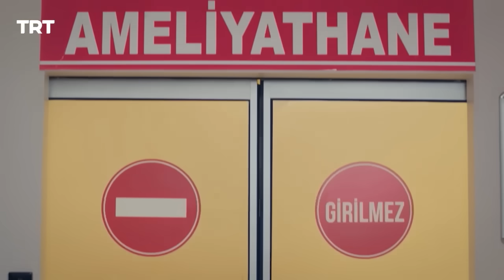مسلسل لا تترك يدي الحلقة 107 | من ينقذ جينك؟